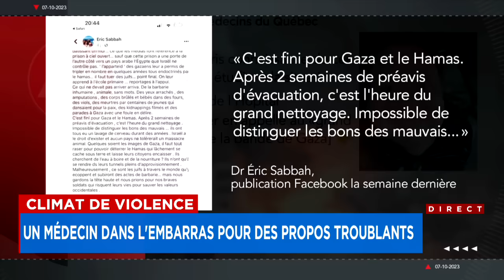Un chargé de cours de l'Université de Montréal filmé en train d'insulter des étudiants juifs à Conco